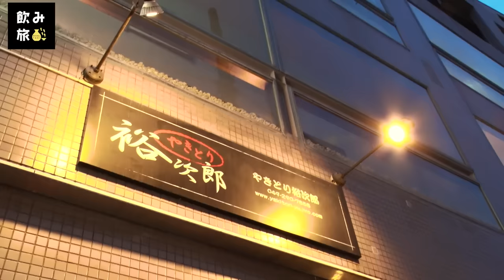はんにゃ.金田×我が家 坪倉＠埼玉県川越市 #5【飲み旅-NOMITABI-チャンネル】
📍埼玉県川越市
東京都心から30㎞圏内とアクセスしやすい立地でありながら、江戸、明治、大正と3つの時代のムードを味わえるまち・埼玉県川越市。江戸の情緒を今に残す街並みは小江戸と呼ばれ、市内には神社仏閣が数多く存在する。ユネスコ無形文化遺産に登録されている「川越まつり」をはじめ、多彩な伝統行事も開催。

📖もくじ📖
0:00　オープニング
4:05　爆笑レッドシアターの裏話
11:05 金田さん大河ドラマに向けて一言
14:35 次回予告

🍻飲み旅案内人🍻

🔸金田哲（はんにゃ.）
1986年2月6日生まれ、愛知県出身。吉本興業所属、東京NSC10期生。川島章良とコンビを結成する。2008年頃から注目度が高まり、日本テレビ「エンタの神様」やフジテレビ「爆笑レッドシアター」などでブレーク。「ズクダンズンブングンゲーム」が小学生に人気となり、数多くのレギュラー番組を持つ。俳優としても活動しており、映画「燃えよ剣」や「ヘルドッグス」などに出演。

🔸坪倉由幸（我が家）
1977年9月9日生まれ、神奈川県出身。2003年に杉山裕之、谷田部俊とお笑いトリオ「我が家」を結成。フジテレビ系「爆笑レッドシアター」などで活躍。近年では、芸人のみならず本格的に俳優として活動し、多くのクリエイターから信頼を集める。主な出演作に、ドラマ「鎌倉殿の13人」（NHK）、「あなたの番です」（NTV）、「アンナチュラル」（TBS）、映画「アイ・アムまきもと」（22/水田伸生監督）、「騙し絵の牙」（21/吉田大八監督）など。

【撮影協力】
📍やきとり 裕次郎
埼玉県川越市中原町1-2-2 第二櫻進ビル1FC

【第1シリーズ】箱根編の再生リスト📺
東海オンエアゆめまるさん、はんにゃ. 金田哲さん、円神 中林登生さんの飲み旅案内人の3人旅🍶

【第2シリーズ】秩父編の再生リスト📺
鈴木志遠さん、東京ダイナマイト松田大輔さん、円神 中林登生さんで秩父を巡る旅🍃

【第3シリーズ】いわき編の再生リスト📺

【第4シリーズ】掛川編の再生リスト📺

飲み旅案内人にぜひ来てほしい！という全国の酒蔵さま、
飲み旅チャンネルとコラボしたいという企業の皆さまは、

飲み旅チャンネルへのタイアップについての

Web制作スタッフ：出口恵都子、三笘敦美、齋藤英里奈、吉川綾乃

📚飲み旅本。　※PCで見ると雑誌形式で見られます